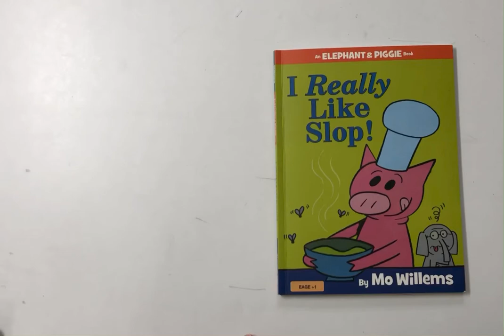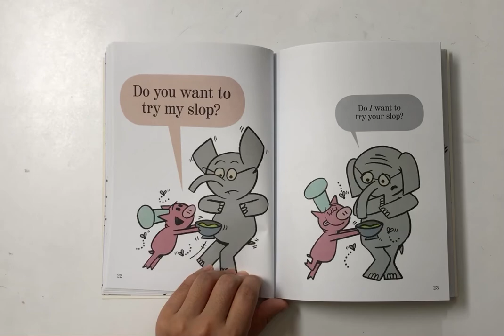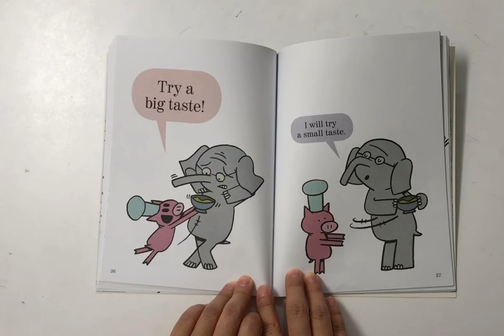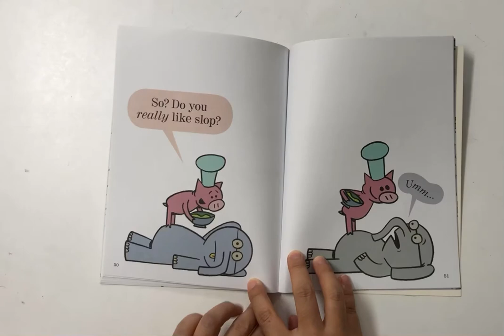I really like slop by mo willdems / children's book read aloud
What if your best friend want you to try some food that you do not want to try?